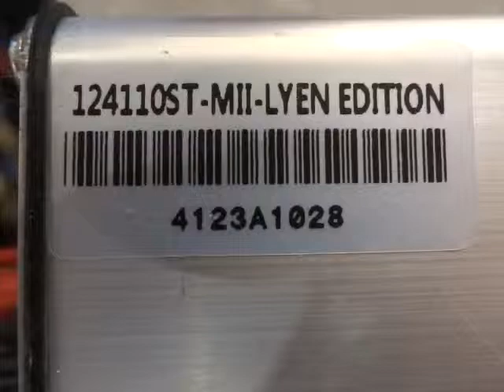Alexander F 's 12FET 4110 Lyen Controller Test Run